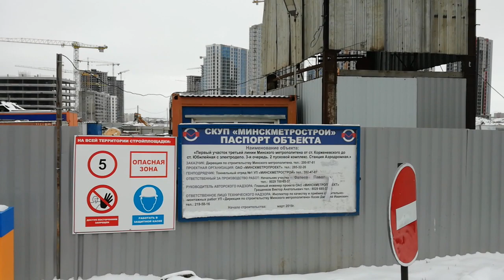Строительство станции метро Аэродромная минского метрополитена, паспорт объекта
Первый участок третьей линии Минского метрополитена от станции Корженевского до станции Юбилейная с электродепо. Третья очередь. Второй пусковой комплекс. Станция Аэродромная.